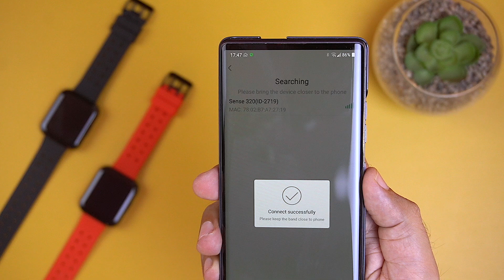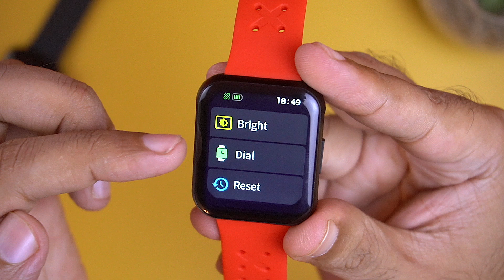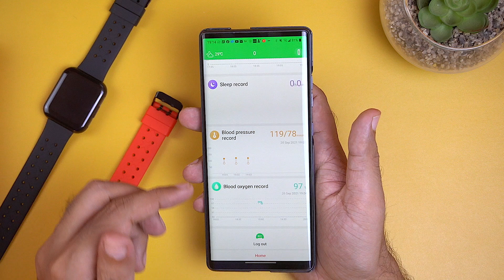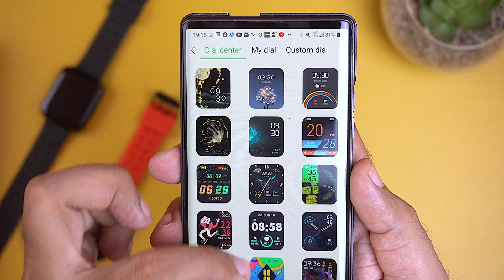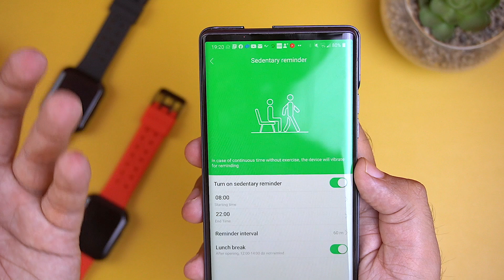Molife Sense 320 Unboxing & Review ⚡️ Budget Smartwatch 2022 Under 3000 Rs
Best Smartwatch 2022 Under 3000 Rs ⚡️ Molife Sense 320 Review & Unboxing (Hindi)

Molife has recently announced the launch of a new budget smartwatch, the Molife Sense 320. The Sense 320 smartwatch comes in a zinc alloy metal case. It weighs in at around 54 grams. The smartwatch has been launched in two editions. The basic edition will cost you Rs 2,799, and the limited edition comes with a price tag of Rs 2,999. Molife Sense 320 has a 200mAh battery that gives a total battery backup of 7 days and a standby time of approx 15 days. The smartwatch is IP68 certified, which means it can handle water and dust to an extent. It offers 16 Sports Mode.

This video will showcase Molife Sense 320 Smartwatch Complete Features and specifications along with Unboxing and Hands-on Review!